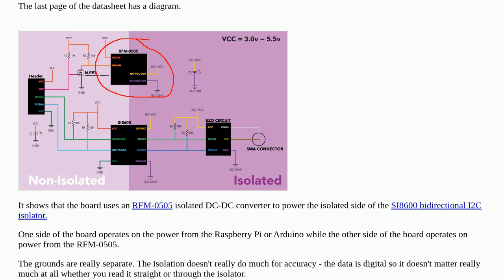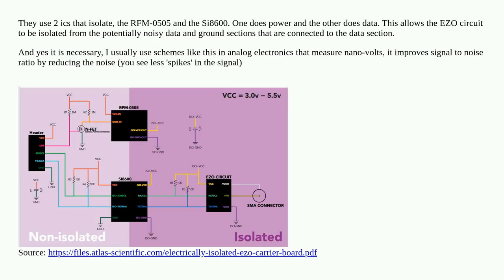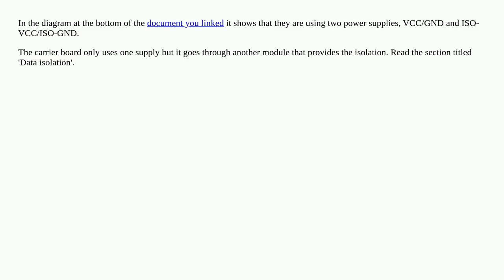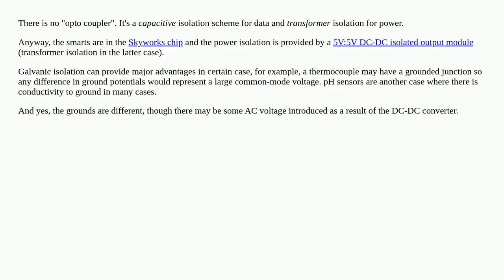How does Whitebox labs get isolated sensor boards when they are using a single power supply?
A special thanks goes out to the community

  isolation opto-isolator pcb sensor